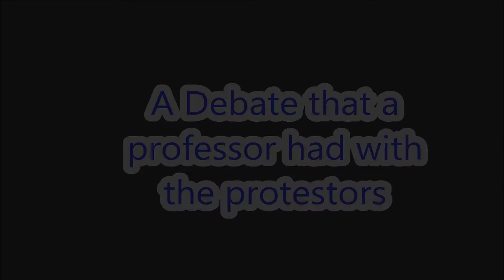Electric Rants: The EverGreen State College Protest Was Crazy and Racist